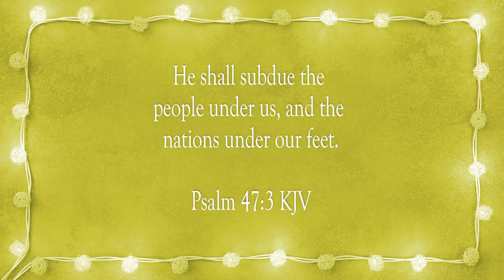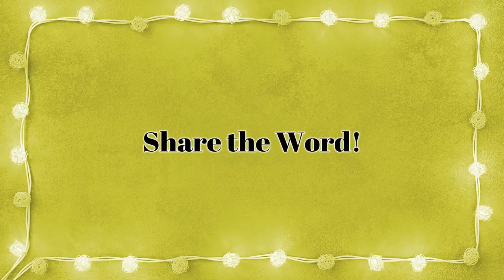Shout Unto God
Scripture of the Day! Shout unto God!